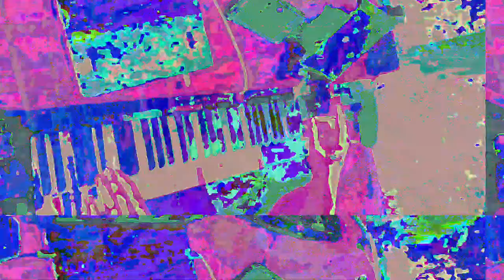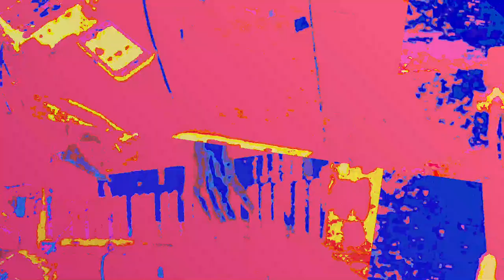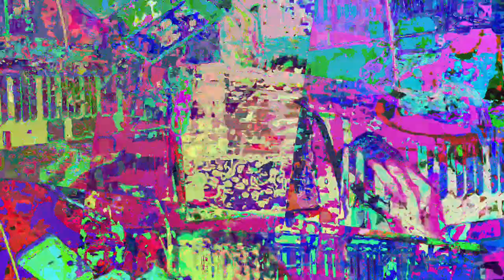[EPILEPSY WARNING] Movie 23 05 29 19h46m14s *Photosensitivity Warning*